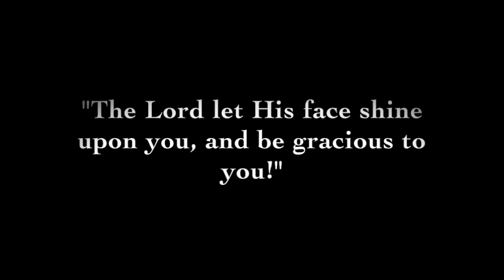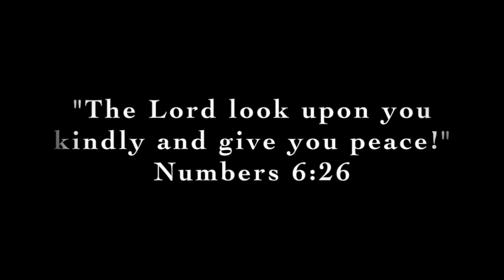Patrick and Anni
Going away video for Patrick and Anni